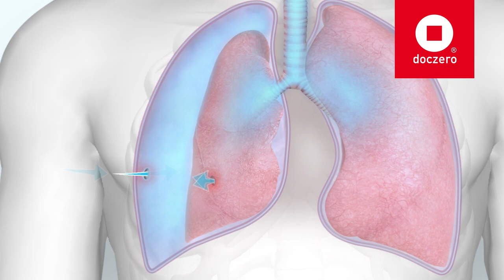Open pneumothorax | Doczero E-learning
Deze preview maakt onderdeel uit van de e-learning Afdekken zuigende thoraxwond. Meer informatie of inzage in de e-learning